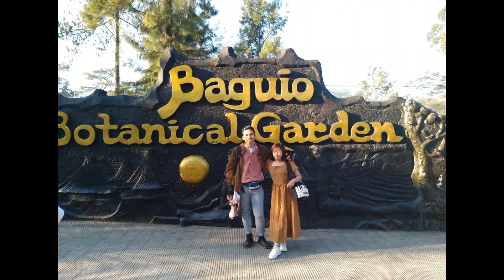BAGUIO TOUR❤ (April 20-21, 2024)